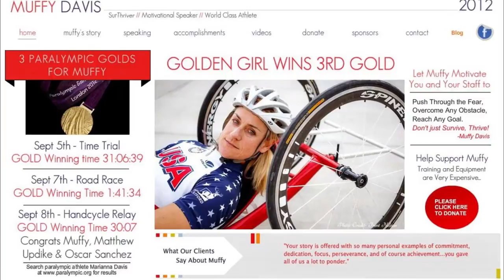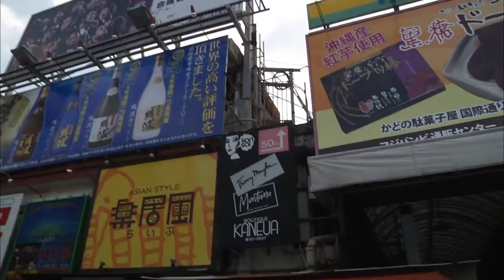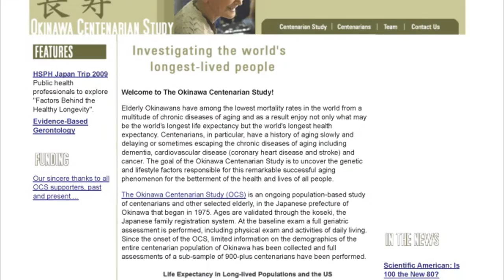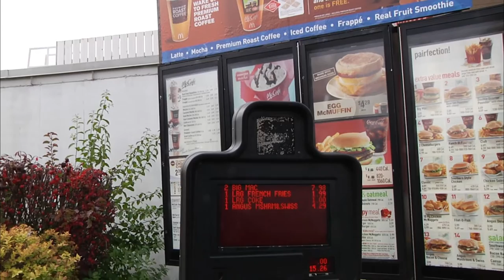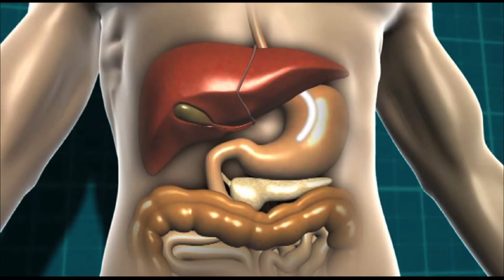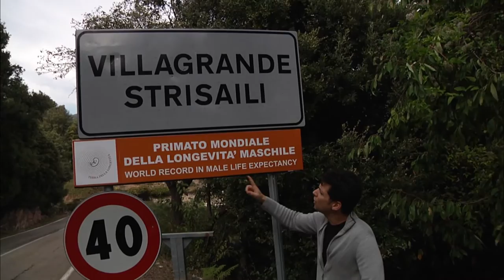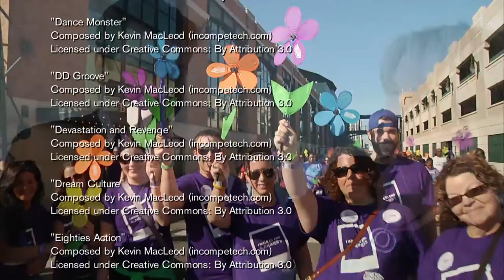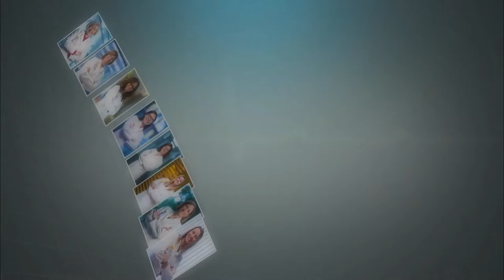The Embrace of Aging: Women’s Series (2012) - Episode 11: “Blue Zones”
EPISODE DESCRIPTION:
Join us as we visit the small Japanese villages of Okinawa, also referred to as “blue zone,” where the combination of diet, exercise, and community allow women and men to live well into their centenarian years. One fascinating observation: very few if any of these spry older women wear glasses.

SERIES DESCRIPTION:
Getting old is not fun for everyone, but it is a journey most of us will have to take. This documentary balances great minds of medicine and science, along with rich, human-interest stories as women gain new insight into their own personal journey of aging.